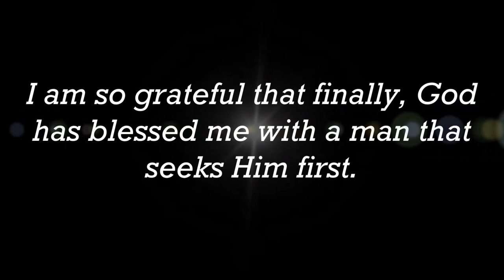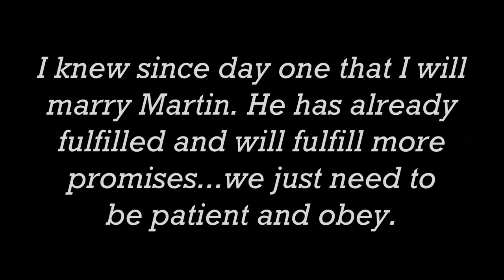Rachelle Ann Go Engagement to American Boyfriend Martin Spies in Boracay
Rachelle Ann Go and Engagement to American BF Martin Spies in Boracay